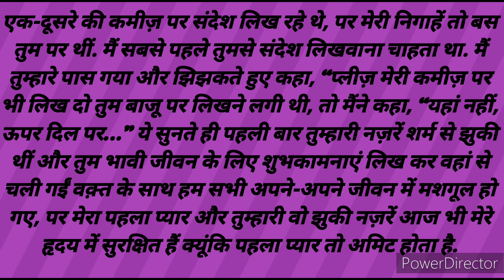पहला प्यार स्क्रैंबलिंग डे